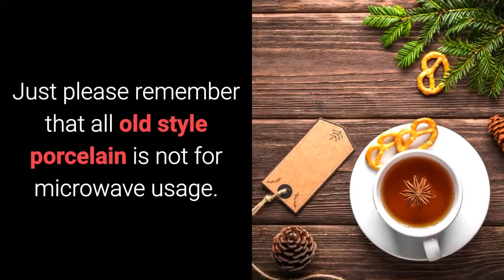Best Vintage Tea Set With Teapot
Check out out list for Best Vintage Tea Set With Teapot

Vintage style tea cups and saucers is a classic porcelain teaware.
It is great tea party set for adults and kids. Tea set with teapot could be great gift idea for holidays.